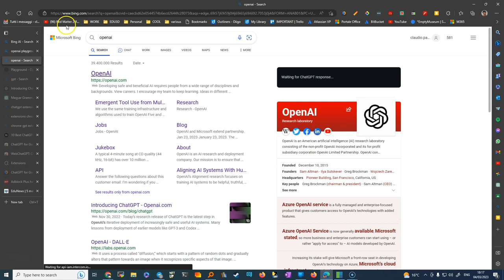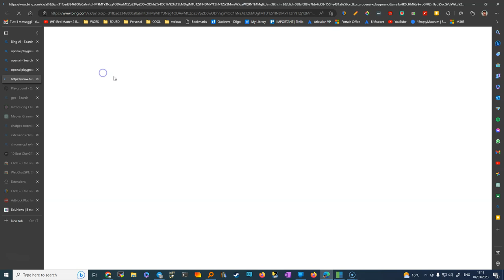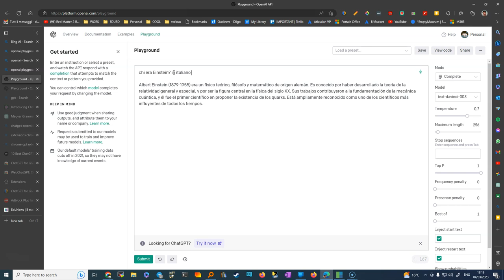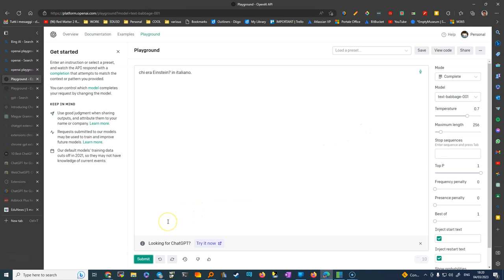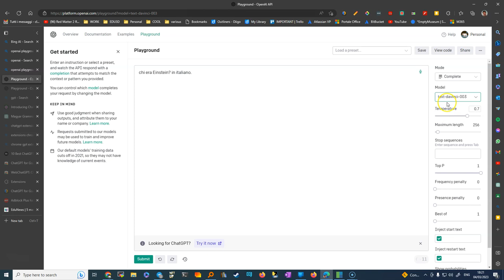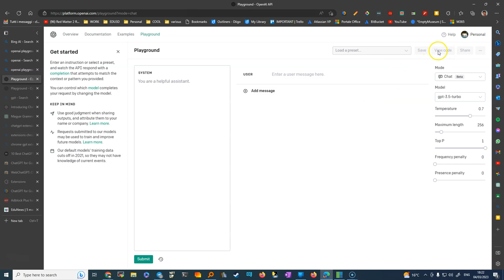openai api playground